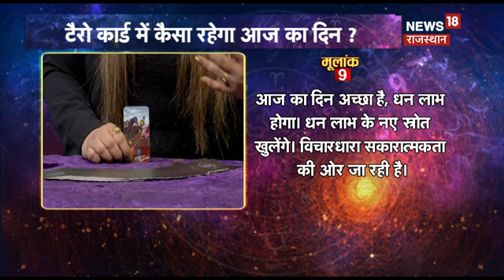Tarot Card Reading | Aaj Ka Rashifal 11 May 2024 | Today Horoscope in Hindi | Astrology | Bhagyam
आज के Tarot Card Reading से जानिए कैसा रहेगा आपका आज का दिन...